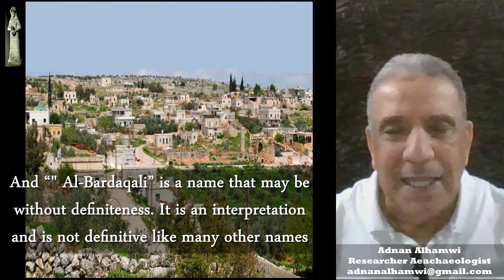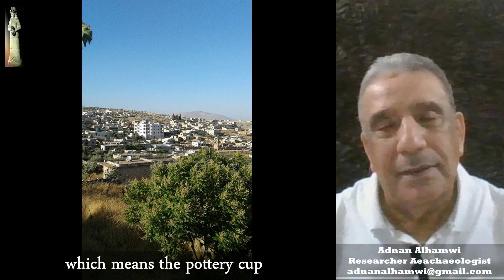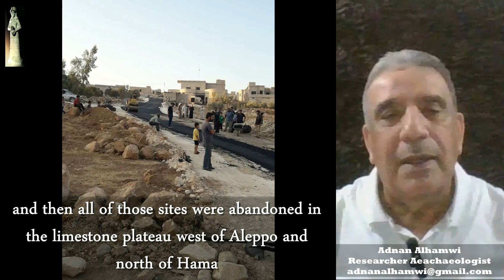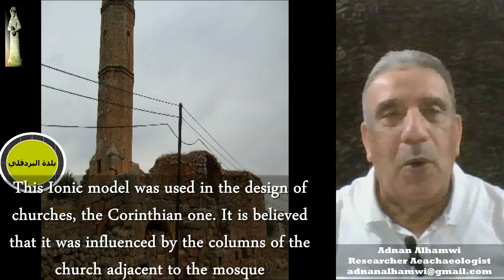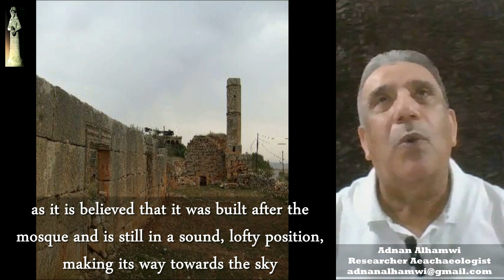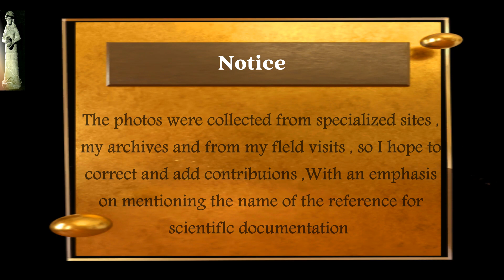El Bardokli Edlep 25-10-2022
adnan70197 What do know about your country (Edlep, al-Bardokli)@